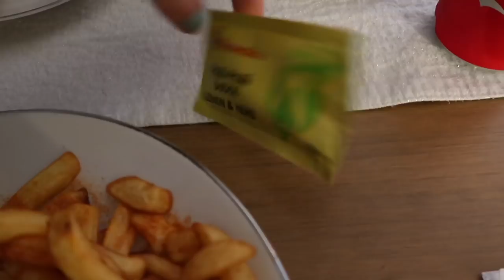VLOG WEEK 25 | H&M HOME HAUL & SELF CARE NIGHT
PRODUCTS MENTIONED
ICONIC LONDON PREP SET & GLOW
BALI BODY BB CREAM
BENEFIT 24 BROW SETTER
SPECTRUM MASCARA
LAURA MERCIER FLAWLESS FUSION
ICONIC LONDON BLUSH
MORPHE LIP LINER (COFFEE & KISSY)

H&M WHITE TOWELS
H&M BLACK TOWELS
H&M MIRROR (onky gold version available)
H&M BASKET: NO LONGER ONLINE

NEOM BATH SOAK

AC
x